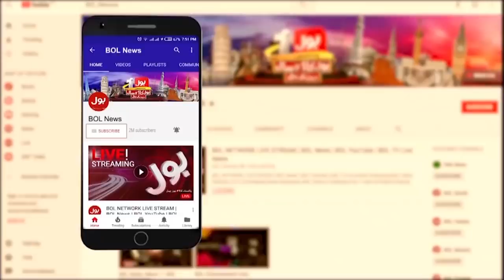Imran Khan Big Step After Eid? | Ali Muhammad Khan Importanat Revelations | Breaking News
Imran Khan Big Step After Eid?